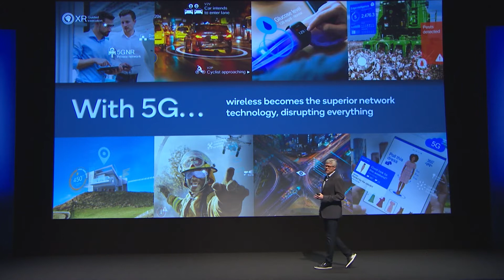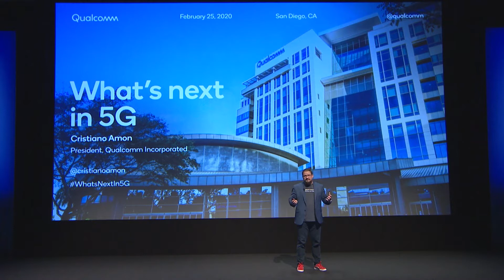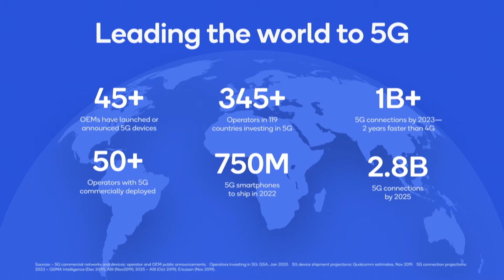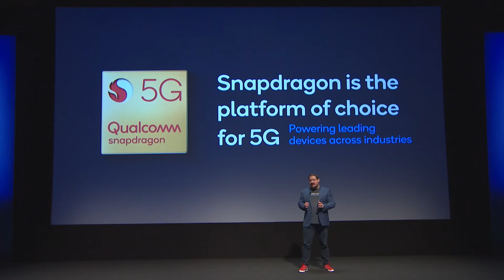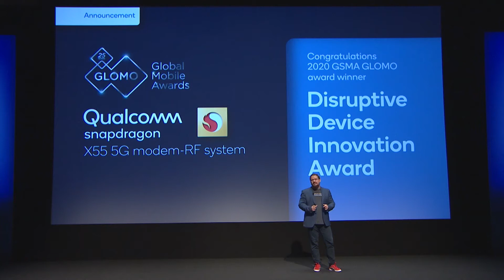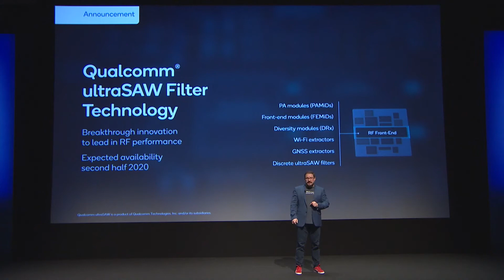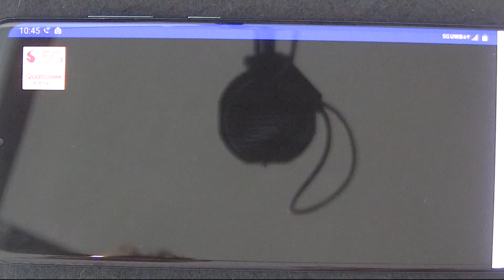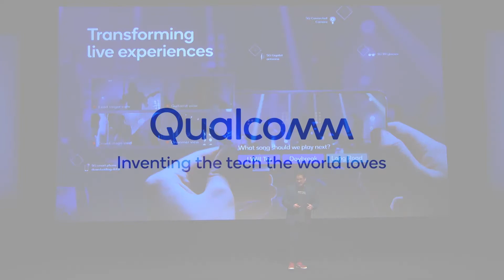What's Next in 5G ft Qualcomm Part 1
Qualcomm’s CEO, Steve Mollenkopf and president, Cristiano Amon, are joined by executives from Ericsson, Samsung, Facebook, Microsoft and Rakuten, as they lay out their vision for ‘What’s Next in 5G.’